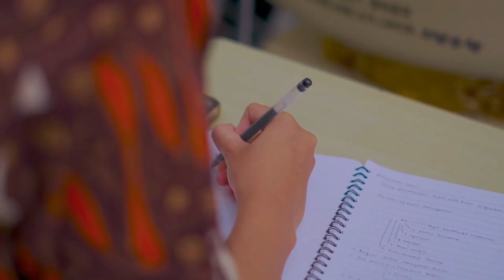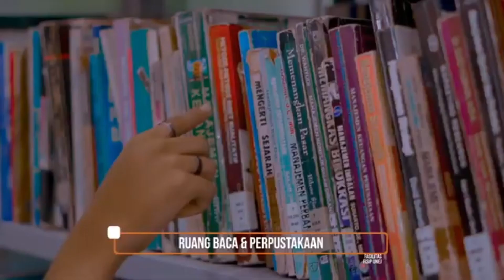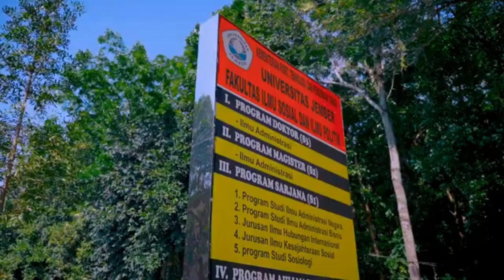Profil Program Studi DIII Usaha Perjalanan Wisata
Profil Program Studi DIII Usaha Perjalanan Wisata (UPW) merupakan salah satu program studi yang berada di Fakultas Ilmu Sosial dan Ilmu Politik, Universitas Jember. Program studi ini sudah terakreditasi A dan akan mengarah pada Akreditasi Unggul di tahun 2024.

This content of the video is designed to support students in learning the material of tourism business by the Diploma Travel Business, Faculty of Social and Political Science, University of Jember, Indonesia

❤️ If you enjoy the video and want to help me make more videos, I hope you'll consider supporting my channel with

★DETAILS:
- Cinematography: Pandu
- Cut and Editing: Pandu
- Equipment: Pandu
- Software: Wondershare Filmora 13